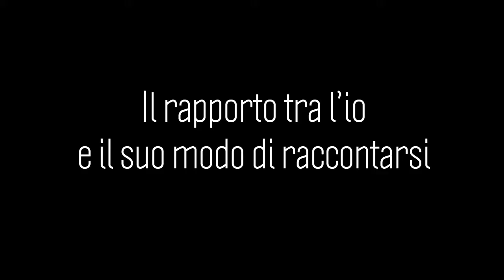In your face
In Your Face. I bolognesi Ateliersi con un Pirandello riscritto nell’era dei social. Al Teatro Rasi di Ravenna